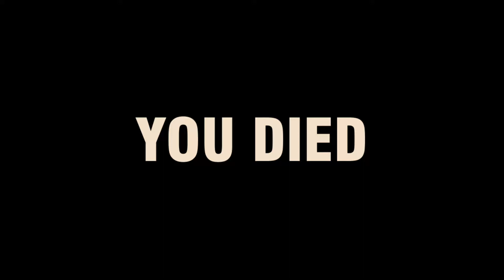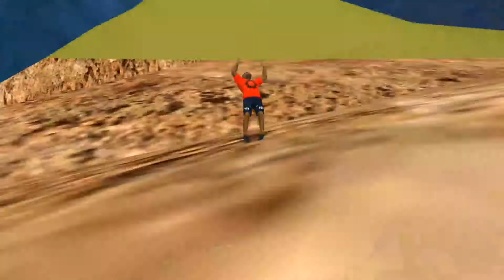Real Gangster Crime #7 *NEW OUTFIT* by Naxeex Studio - Android Gameplay HD